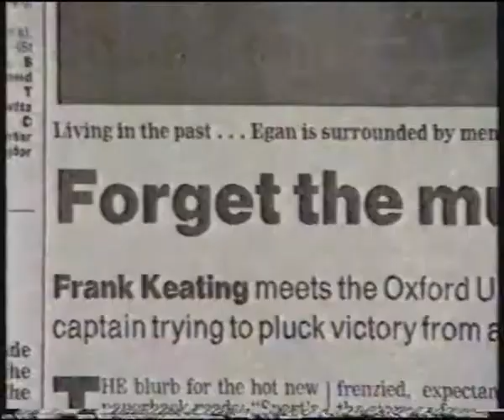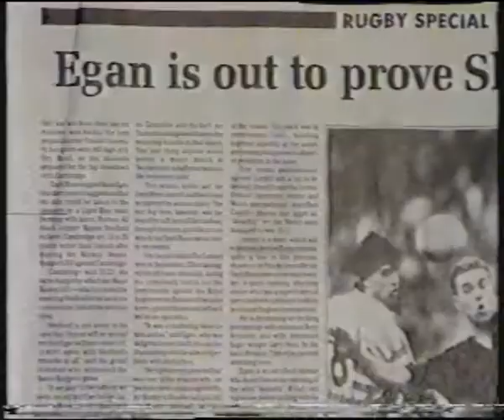1990 Varsity Match "we are the Champions"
Pre-match interviews at Radley College with Eddie Butler whilst playing golf

Varsity Match highlights and newspaper cuttings